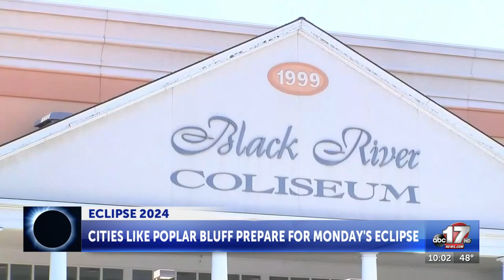Poplar Bluff preparing for 40,000 visitors during Monday's solar eclipse